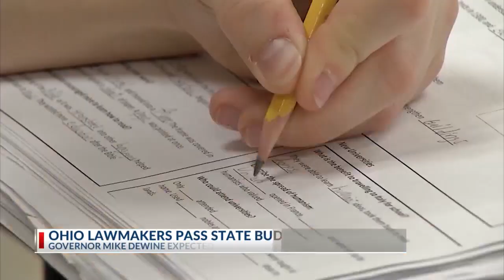Ohio lawmakers pass $190 billion state budget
Ohio lawmakers pass $190 billion state budget, which includes a massive expansion to the state’s private school voucher program, about $3 billion in tax cuts and a requirement that children under 16 get parental consent for social media accounts.